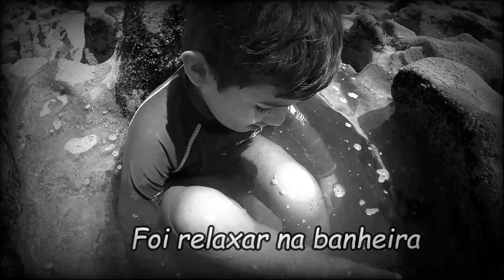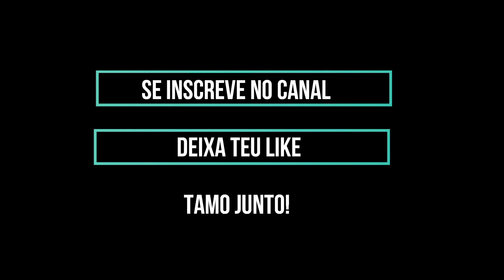FOI PESCAR E PERDEU O DENTE - Canal VIDA NO MAR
Fui pescar com meu filho e ele voltou sem dente. Pegamos muito peixe, a brincadeira foi boa e  a diversão garantida. Vlog de pescaria esportiva para assistir com a família toda.